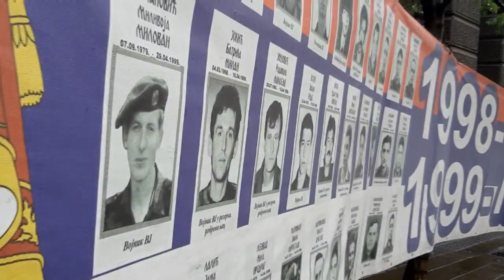BELGRADE WATERFRONT SAVSKI TRG =COMPLETED CINSTRUCTION OF THE MONUMENT STEFAN NEMANJA.